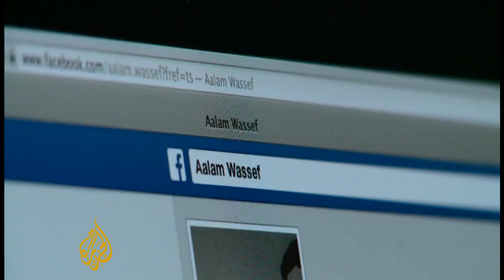Egypt activists start new movement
Now the revolution that toppled President Hosni Mubarak back in 2011 was partly driven by activists on social media.

So where are they now?

Al Jazeera's Monica Villamizar reports from Cairo.